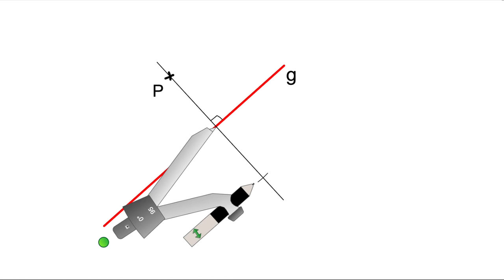Punkte spiegeln | quick and dirty | mathematik.rocks | Phil Stangl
Die "quick and dirty" -Quicktipps sind eine Videoserie, die immer wiederkehrende Fragen aus dem Unterricht aufgreift und in einem kurzen Video erklärt.